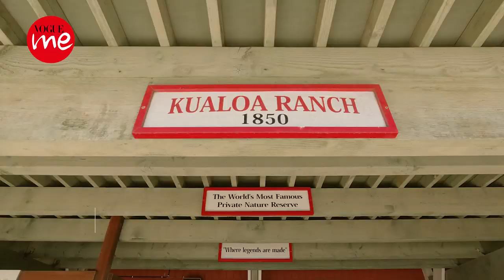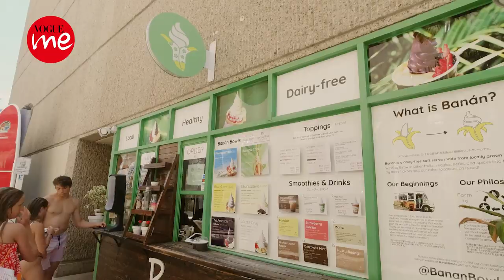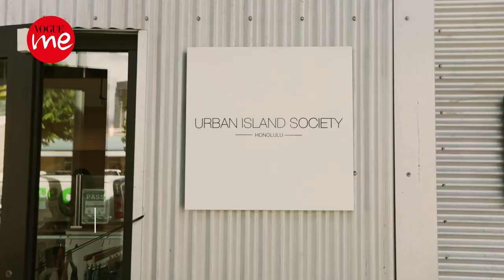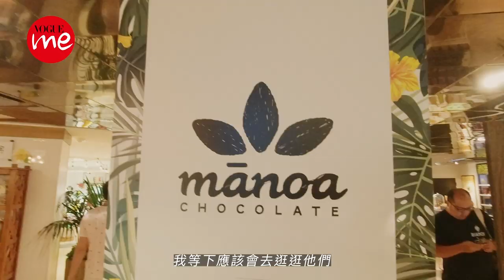MeTravel 閨me打卡 / 夏威夷歐胡島必做的24件事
在國王大道、免稅百貨公司逛街、威基基海灘放鬆曬太陽、潮流塗鴉區拍美照…，夏威夷歐胡島必做的24件事，快跟閨me一起踩熱點！

【追蹤 VOGUE TAIWAN】
★LINE：VogueTaiwan